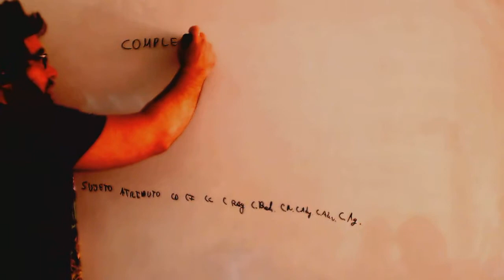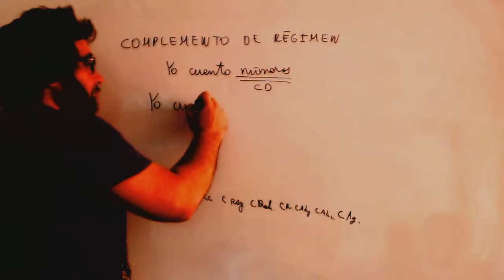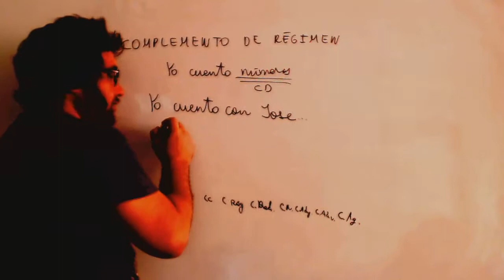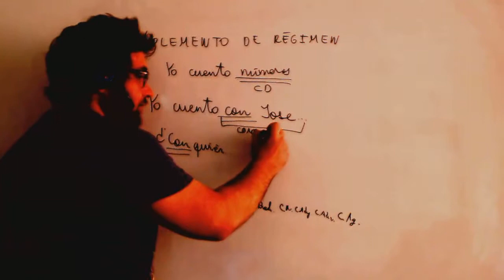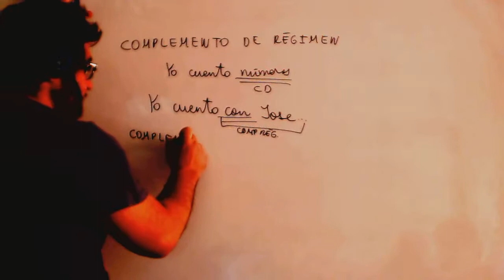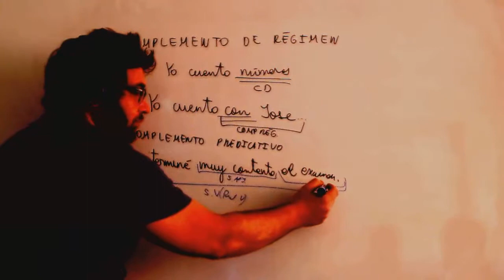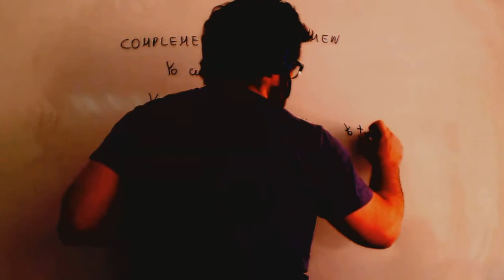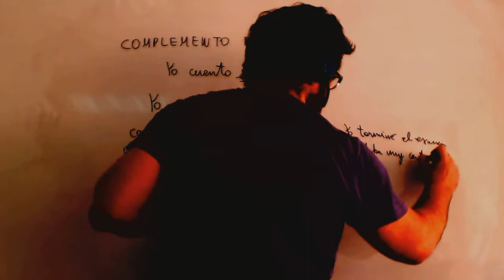Complemento de regimen o suplemento Lengua ESO Academia Usero Estepona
Complemento de regimen o suplemento Lengua ESO